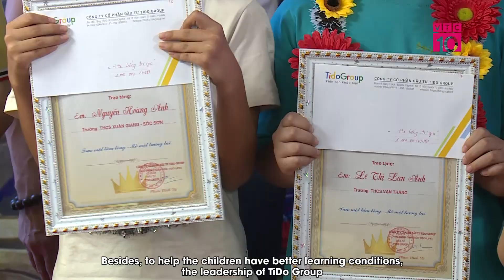CONG TY TIDO GROUP TRAO HOC BONG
VTC10 |Chuẩn bị cho năm học mới 2022 – 2023 cũng như động viên khích lệ tinh thần của các em học sinh. Mới đây, Công ty Cổ phần Đầu tư Tido Group phối hợp với Công ty Bảo hiểm nhân thọ FWD đã trao hơn 100 suất quà cho các em học sinh có thành tích xuất sắc năm học 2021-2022.